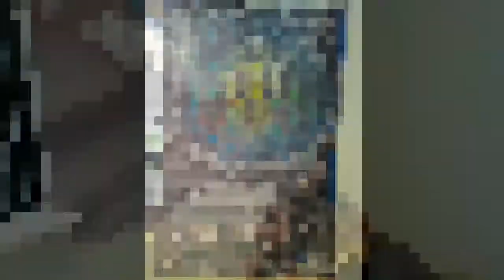Cosmic Mural Painting Time lapse/ Spiritual Mural Art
This is a time lapse of the making of a mural in a sensory room; I hope you enjoy it!

And, if you would like to support my art and keep the videos coming, donate any amount here:

Laura...